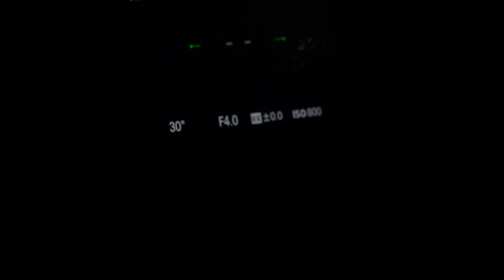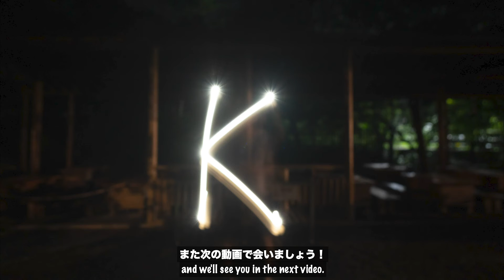Best Camping Spot in Tokyo?!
This past summer, we went camping in the countryside part of Tokyo, in an area called Okutama. Although it's technically part of Tokyo, Okutama has some amazing nature and it's the perfect place to get away from the urban part of Tokyo.
We stayed at a campsite called America Camp Village and we were surprised at how amazing it was! If you're ever interested in camping in Okutama, we highly recommend giving this place a try (this video is not sponsored but we wish it was lol)

Main Camera
Vlog Cam
Main Lens
Vlog Lens

Go Pro